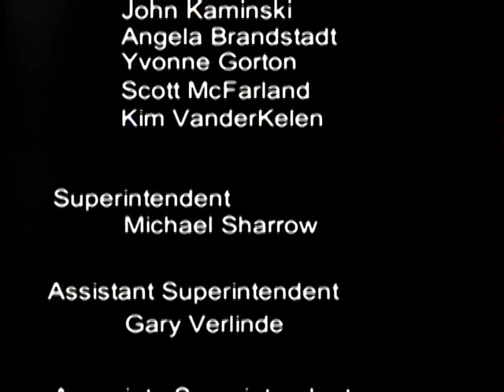Midland Public Schools Board of Education Meeting - July 15, 2013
Midland Public Schools Board of Education meeting from July 15, 2013.